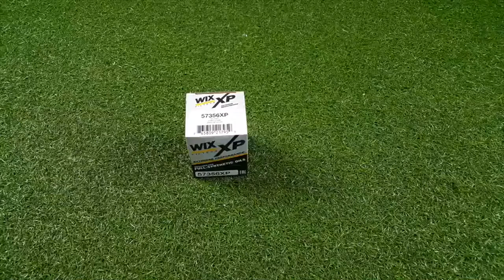57356XP กรองน้ำมันเครื่อง WIX Honda all models, Mitsubishi เบนซิน